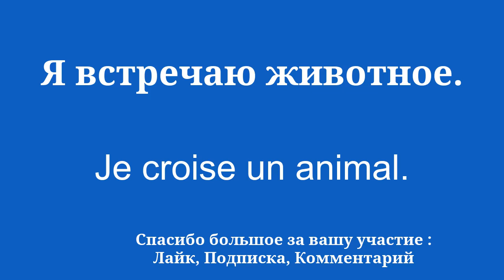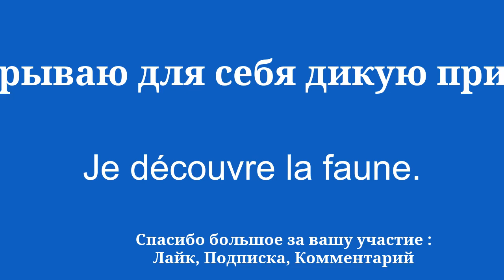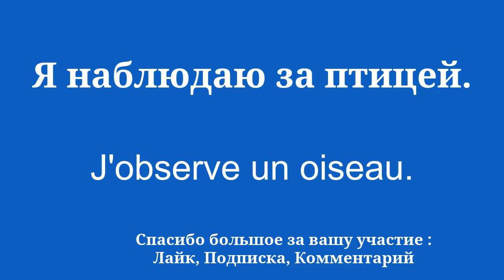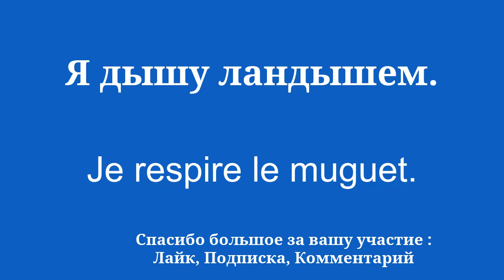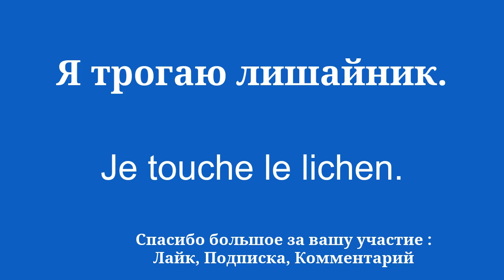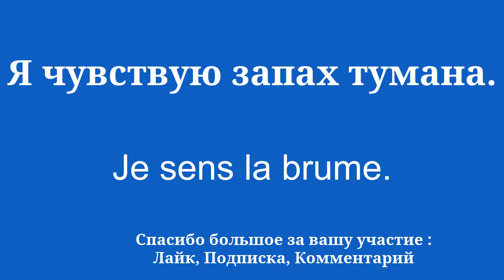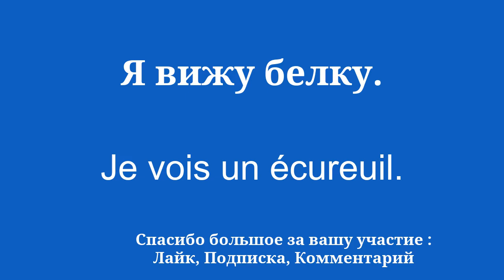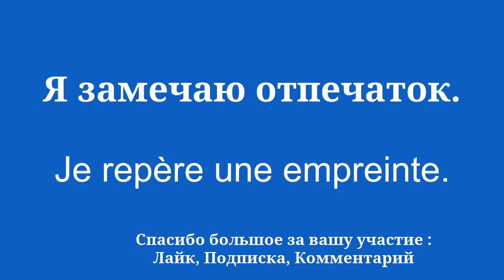8 минут словарного запаса для изучения французского языка